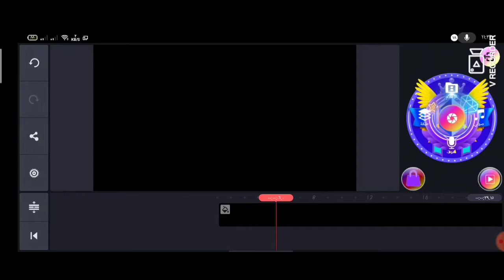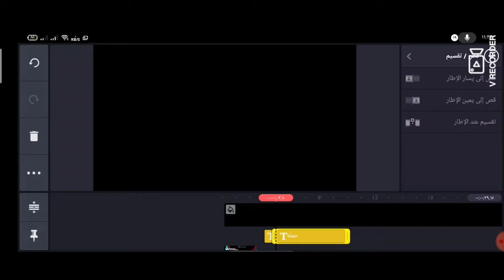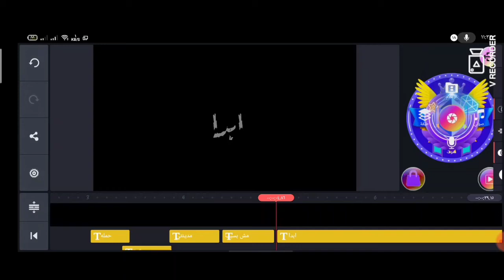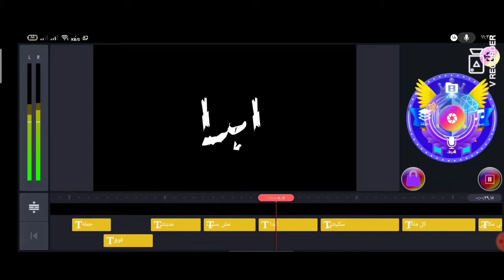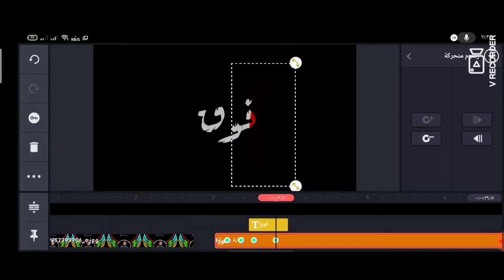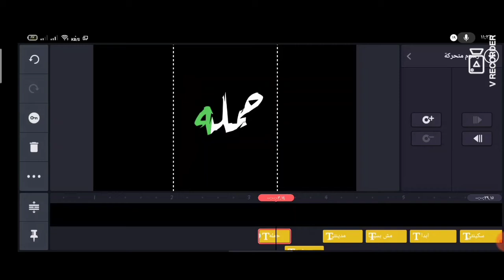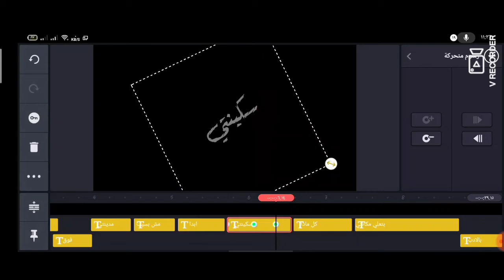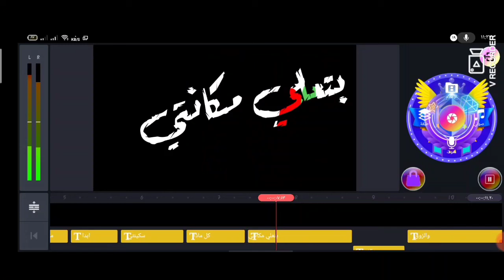ازاي تعمل حاله علي برنامج كين ماستر بطريقه سهله الشرح 2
_aaszJltZapbrAhaqSb4J/view تحميل كين ماستر متهكر اخر نسخه